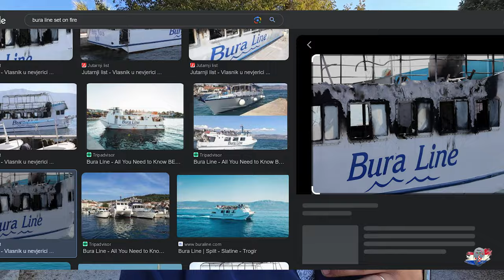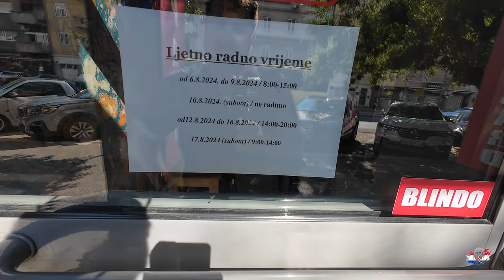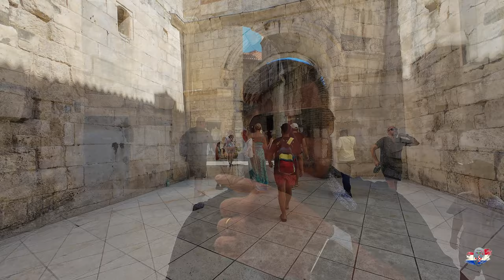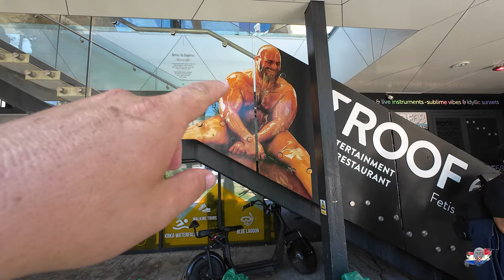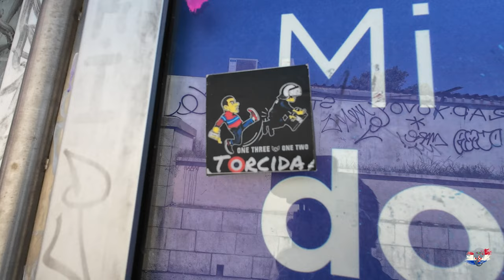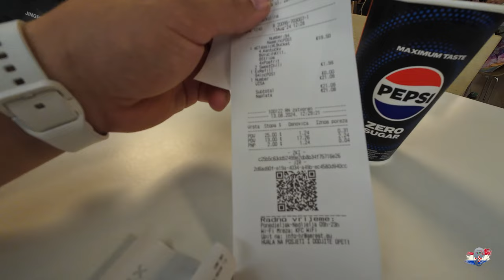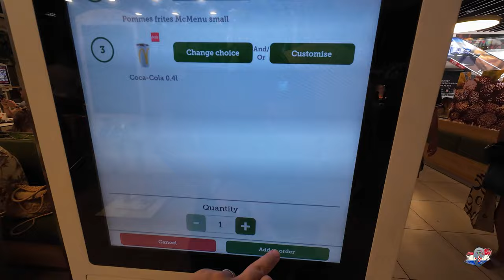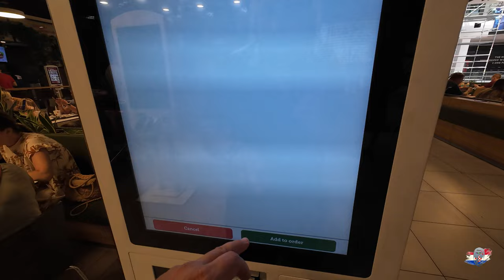An Average Day Of An Expat In Croatia: Trogir To Split By Ferry